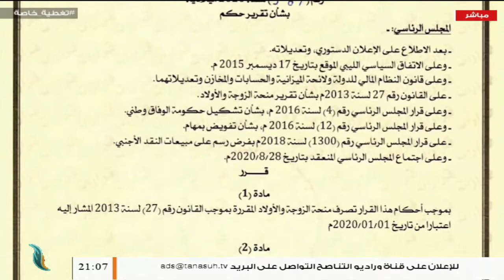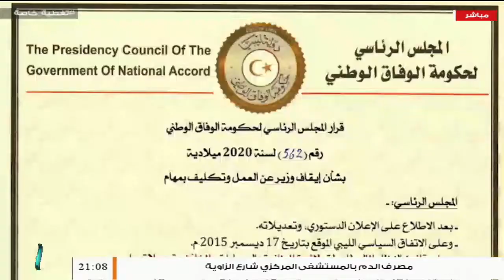تغطية_خاصة | الرئاسي وسيل القرارات ..ماذا بعد؟ | تقديم فوزي الغرياني | 30 - 08 - 2020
الضيوف:

1- د. فتحي الفاضلي  / كاتب سياسي وأستاذ جامعي
2- مروان الدرقاش /محلل سياسي
3- عمر عبد العزيز  / إعلامي مستقل
4- إبراهيم عبد الصمد / محلل سياسي

ــــــــــــــــــــــــــــــــــــــــــــــــــــــــــــــــــــــــــ

ــــــــــــــــــــــــــــــــــــــــــــــــــــــــــــــــــــــــــ
يمكنكم تحميل تطبيقنا TANASUH TV على الهواتف الذكية: